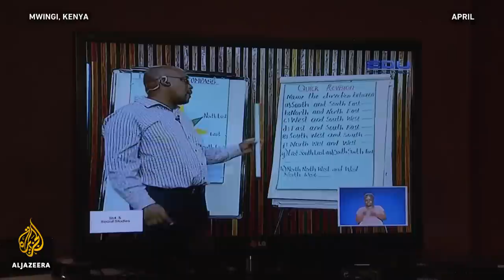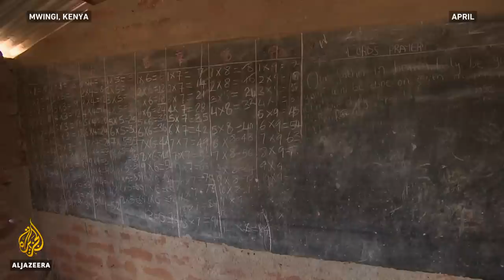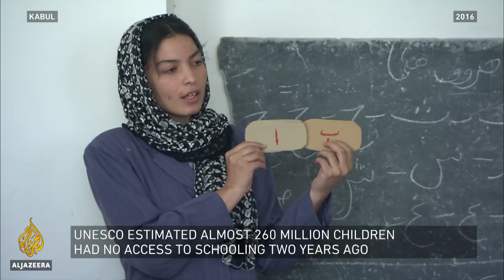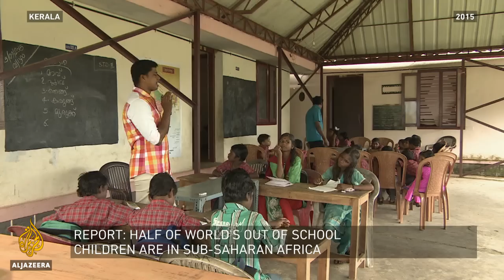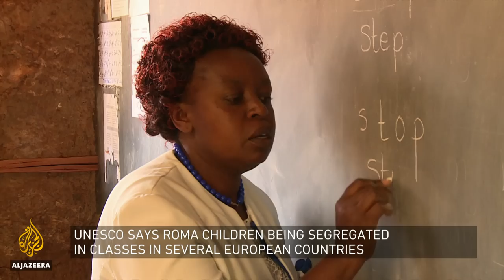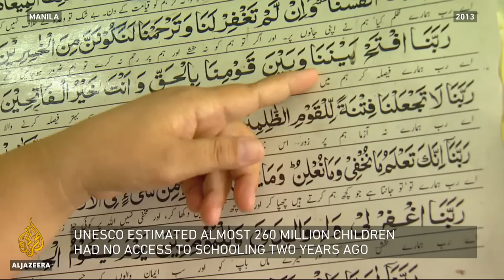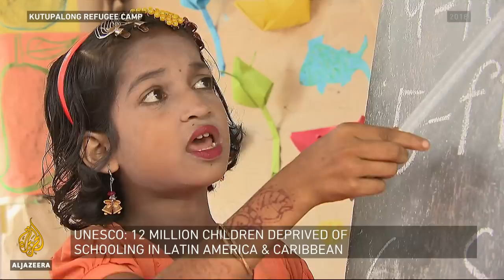Can education gap be bridged worldwide? | Inside Story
Girls, immigrants, ethnic minorities and the disabled - just some of the world's children at risk of not getting any education.
The United Nations says poverty and discrimination continue to prevent huge numbers from going to school.
The total was around two hundred and sixty million children two years ago. And that figure will be higher now because of the covid-19 pandemic.
Forty percent of low and lower-middle income countries failed to support teaching during the global spread of Coronavirus.
Many students were cut off from online courses during school national lockdowns.
The UN's education organisation UNESCO is urging countries to support those left behind as life begins to creep to the new normal.
So, what should be done to secure education for all?
And can the gap be bridged?

Guests

Manos Antoninis, Director of Global Education Monitoring Report UNESCO
Lahcen Haddad, International Consultant at The World Bank,
Maan Al-Khatib, Professor at the Islamic University of Malaysia.